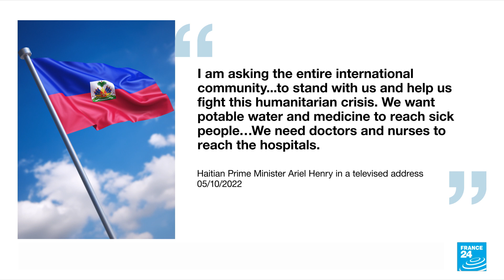Haiti at breaking point as economy tanks, cholera rises and violence soars • FRANCE 24 English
Life in Haiti is extremely difficult, if not downright dysfunctional. But the magnitude of the current paralysis and despair is unprecedented. Political instability has simmered ever since last year’s still-unsolved assassination of Haiti’s president; inflation soaring around 30% has aggravated the situation. At least eight people have died of cholera in recent days, according to local health officials who urged protesters and gang leaders to allow fuel and water to flow into neighbourhoods.